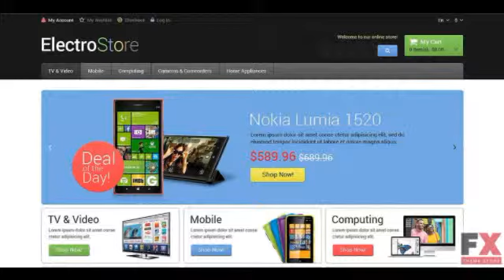Preview Electro Goods Magento Theme TMT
ID 9300806 Top home e-commerce templates magento themes electronics electronics store templates Best Themes 2014
  Magento Engine:
 1.8.0.x

Magento Compatibility:
 1.8.0.x